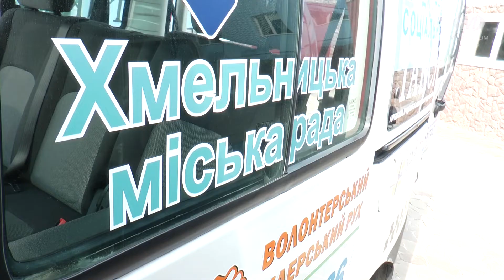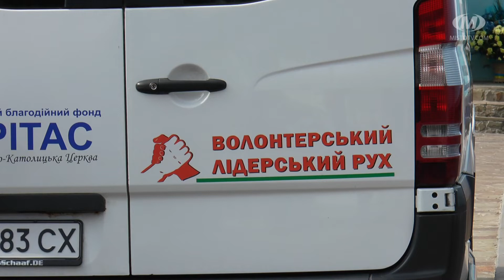Плюс ще дві автівки — у проєкті “Соціальне таксі”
Автопарк благодійного фонду “Карітас” поповнився двома новенькими автівками. Відтак, у проєкті “Соціальне таксі”, який у нашому місті реалізується з березня 16-го року, працюватиме 5 автівок. Якщо раніше підвозили, переважно, людей - візочників та незрячих, то відтепер послугою “Соціального таксі” зможуть скористатися інваліди першої групи-невізочники, а одна з машин призначена для перевезення дітей. Проєкт реалізовується зусиллями представників благодійного фонду “Карітас”, “Волонтерського лідерського руху” та міської влади.